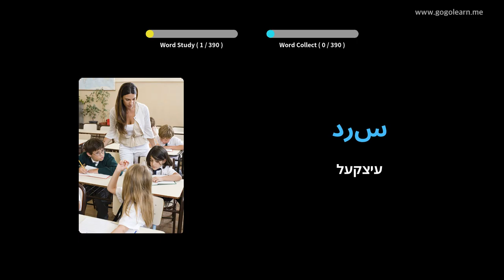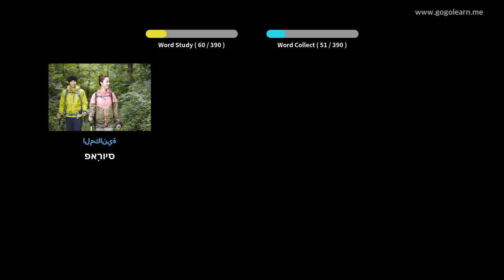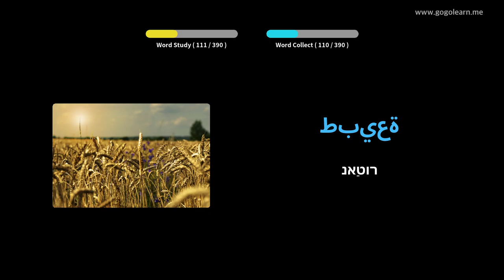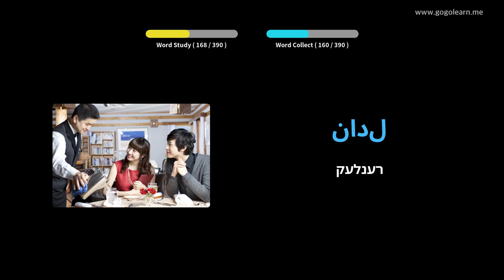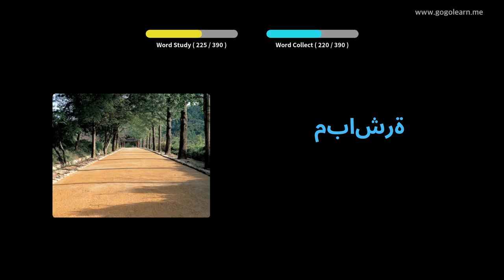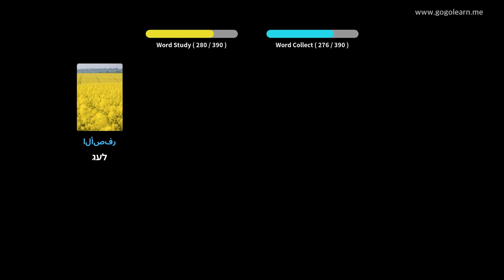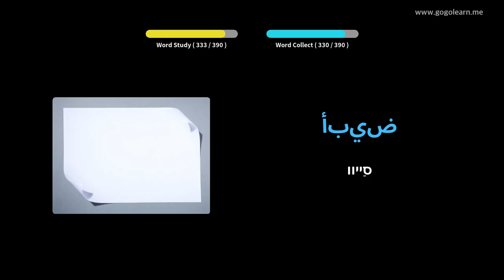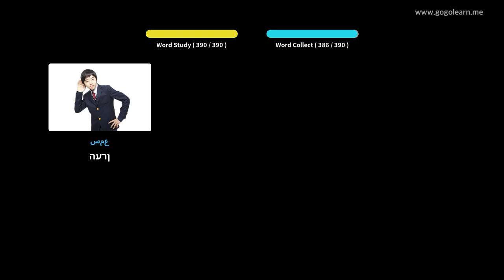אַראַביש וואָקאַבולאַרי צווייטיק שולע 1 | Golearn